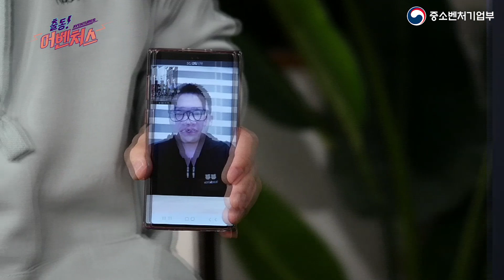[4대벤처강국] 주율주행의 혁신! 사람 따르는 로봇 - 트위니 - 출동 : 출동 어벤쳐스 6탄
지금까지 이런 콘텐츠는 없었다!
이것은 개그인가! 방송인가?

대한민국을 살리는 히어로!
3만 7천개 벤처기업인들의 숨겨진 끼 대방출!

자율주행의 혁신, ㈜트위니

세계 최고의 실내 자율주행
로봇소프트웨어를 연구 개발하는 주식회사 트위니

여러 대의 로봇이 대열 주행하는 ‘나르고’
사람을 따라다니는 추종로봇 ‘따르고’

기술력으로 물류 로봇의 혁신을 이룬
천영석, 천홍석 대표의 감동 스토리 대 공개!

혁신기술과 새로운 아이디어가 있는 특별한 곳
알수록 놀랍고! 자랑스러우며! 대견하고! 듬직한!
3만 7천개, 벤처 세상으로의 유쾌한 초대!